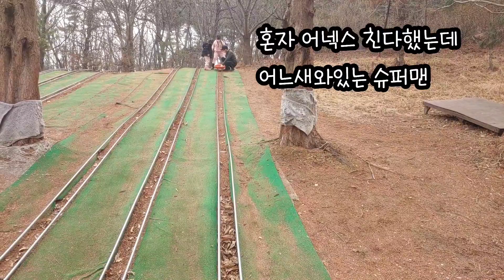루프탑텐트 어넥스각잡기 이렇게 쉽다니.... 어넥스 각잡기 노하우공개합니다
어넥스각잡기도전
그동안 힘들게 각잡았는데
완전 쉬운법을 터득했어요!!
초보자도 이영상보면 쉽게 칠수있답니다
궁금하셨던 댓글들을 모아 궁금증해결까지~